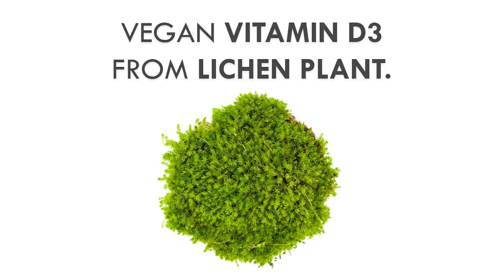Lichen: Highest Vitamin D Rich Food?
Iceland Moss tea(Viking Lichen that I use)

The food with one of the highest concentration of vitamin D pound-for-pound is a moss/fungus called Lichen. Edible lichens are lichens that have a cultural history of use as a food. Although almost all lichen are edible (with some notable poisonous exceptions like the wolf lichen, powdered sunshine lichen, and the ground lichen), not all have a cultural history of usage as an edible lichen. Although there are many lichen species throughout the world, it has been noted that only a few species of lichen are edible and provide nutritional value. Recent analytics within the field have identified 15 kinds of edible lichen, which have been mostly found in China. Due to its rubbery consistency, it has been noted that individuals within China fry, boil, and pressure cook edible lichen. It is also useful to note that edible lichen can be made into beverages such as tea.

In India, The Middle East, and Niger, Rimelia reticulata, Ramalina conduplicans, and Parmotrema tinctorum are utilized as spices and flavor enhancers. Spices and flavor enhancer are made through a process in which the edible lichens are dehydrated.The dehydrated lichen is then processed and made into specific spices and flavor enhancers.